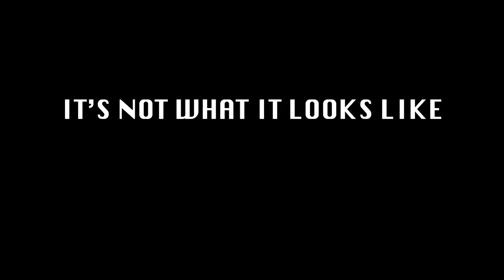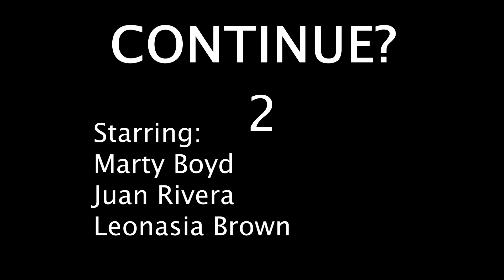IT'S NOT WHAT IT LOOKS LIKE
HEHEE